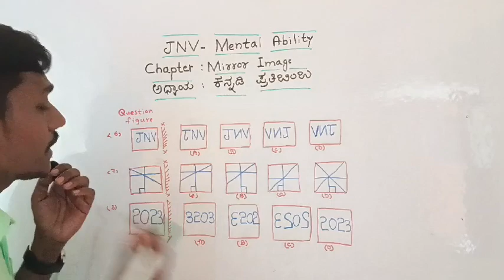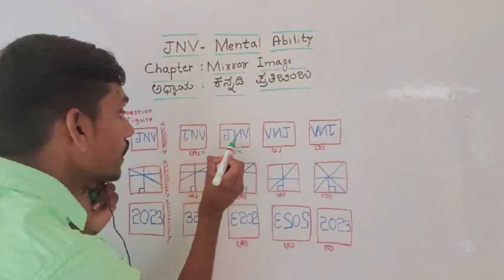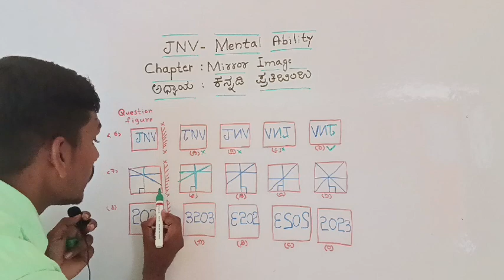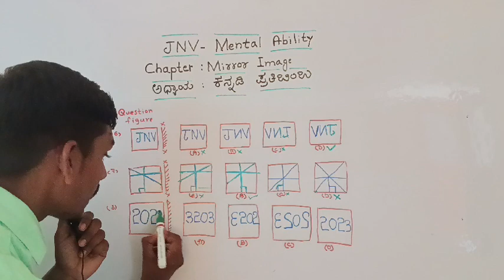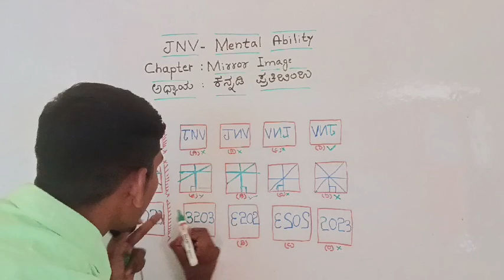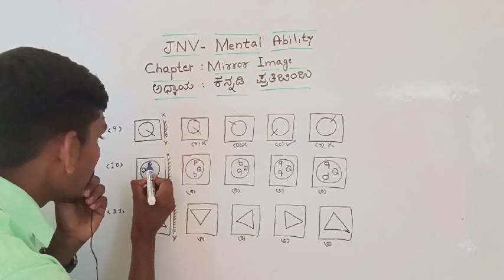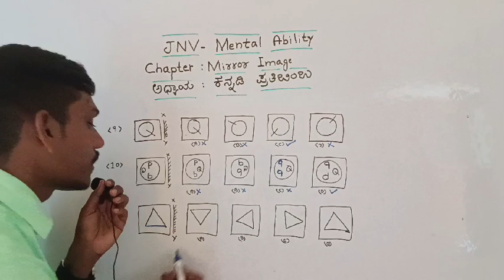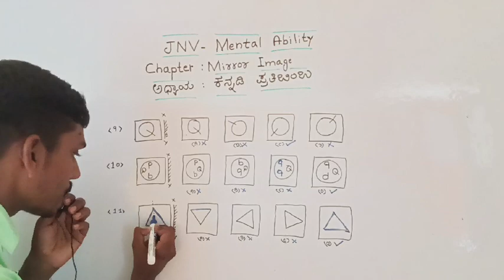ಕನ್ನಡಿ ಪ್ರತಿಬಿಂಬ-5 (Mirror Image)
MIRROR IMAGE WITH EASY TRICKS